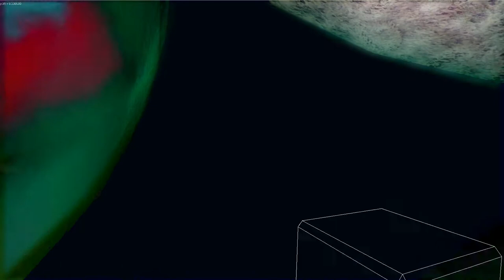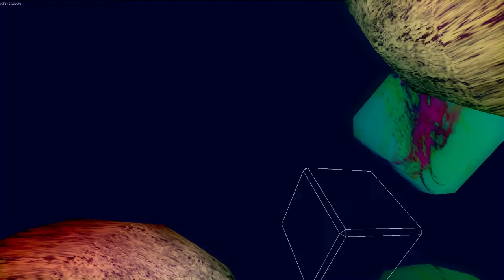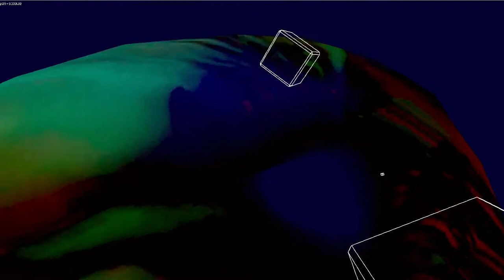▸▸▸ Audio-visual fusion, journey to other side of our fantasy! ◂◂◂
Hi, I'm an artist from 'tonux.gix' group, and this is before anything else a soundtrack - our original music. This is our virtual enviro project, sometimes we wander around here together. But sometimes you want to spend some time alone by yourself to gather your thoughts together... or just chill.

You can jump into this magic 'audio-visual-stellarator-fusion' tube, which leads you over to the other side of our fantasy, where there's less things that distract... It would be nice if you try to jump with me, thank you in advance.